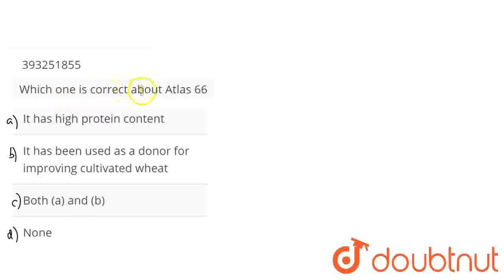Which one is correct about Atlas 66 ? | CLASS 12 | STRATEGIES FOR ENHANCEMENT IN FOOD PRODUCTIO...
Which one is correct about Atlas 66 ?
Class: 12
Subject: BIOLOGY
Chapter: STRATEGIES FOR ENHANCEMENT IN FOOD PRODUCTION
Board:IIT JEE

👉 Have Any Query? Ask Us.